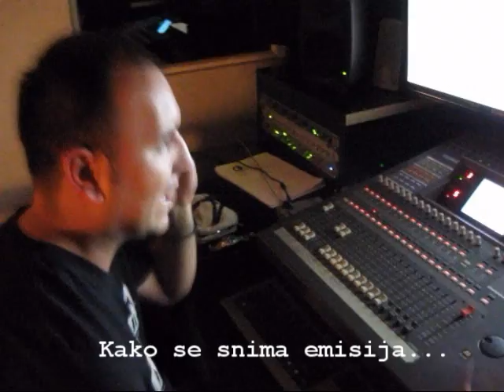Tehnoskop No58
Ovo je sve normalno...snimanje emisije Tehnoskop No58